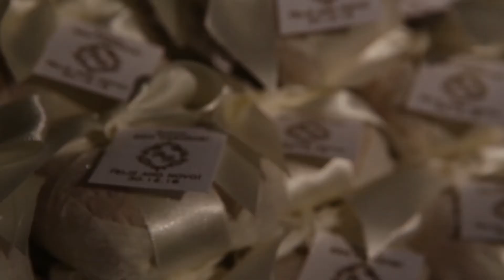Renata e Daniel - Episódio 03 | Rogerio Belmiro Filmes